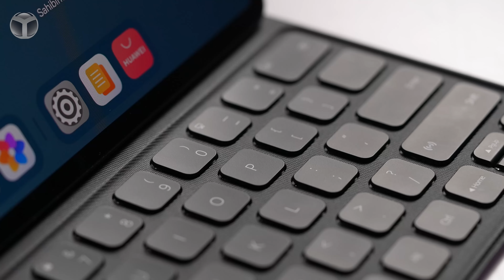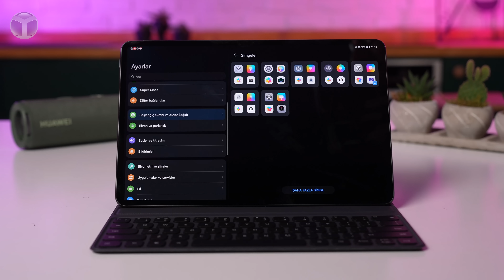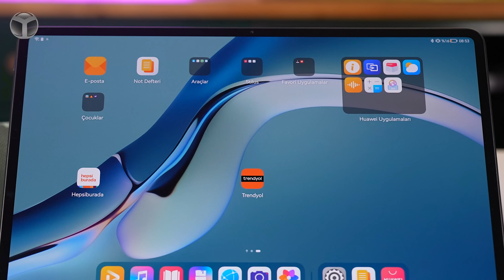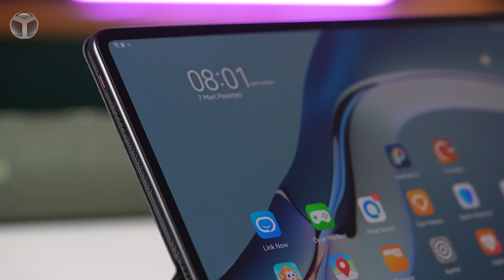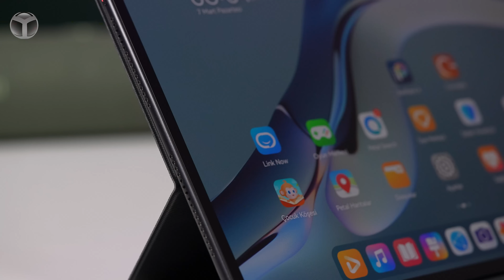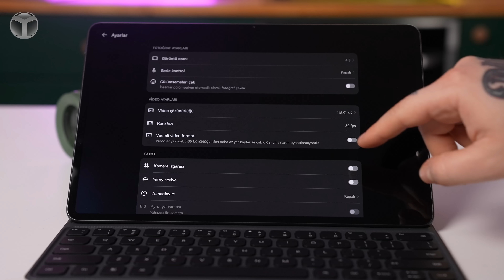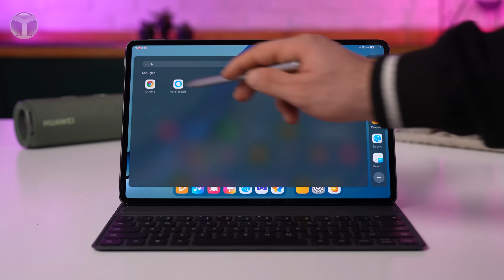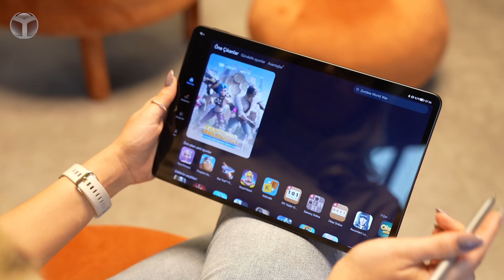8 hoparlörlü efsane ekranlı tablet! - Huawei MatePad Pro 12.6 inceleme!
Huawei’nin yeni 12,6 inç tableti Huawei MatePad Pro modelini kutusundan çıkarıp inceledik.

12,6 inç Huawei MatePad Pro inceleme

MatePad Pro, gücünü Kirin 9000E işlemcisinden alıyor. Tabletin diğer teknik özelliklerini videonun altından okumaya devam edebilirsiniz.

Dilerseniz sözü daha fazla uzatmadan sizleri videomuz ile baş başa bırakalım. İyi seyirler.

Huawei MatePad Pro özellikleri

Huawei MatePad Pro özellikleri ile ilgili detaylara ilk olarak tasarım ve ekrandan başlayalım. Tablet, tam boyutlu bir ekran tasarımıyla geliyor ve başta da söylediğimiz gibi 12.6 inçlik bir büyüklüğe sahip. 2500 x 1600 piksel (2K) çözünürlüklü OLED ekrana sahip olan tablet, 246 ppi piksel yoğunluğuna sahip.

İşlemci tarafında bizi 22 GPU çekirdekli Mali-G78 grafik işlemcisi ile karşılıyor. 5 nm fabrikasyon süreci ile üretilen bu işlemci 8 temel 8 iş parçacığı toplamda 16 çekirdekli bir yapıya sahip.

8 GB RAM ve 256 GB dahili depolama alanına sahip olan tablette, hafızayı NM hafıza kartı artırmak mümkün değil.

Tabletin arkasında 13 Megapiksel ve 8 Megapiksel çözünürlük değerine sahip çift kamera kullanılıyor. Otofokus destekli bu kameraya önde ise 8 Megapiksel çözünürlüğünde ve f/2.0 diyafram değerine sahip ön kamera eşlik ediyor. Ayrıca ön kamera yüz tanıma özelliği de bulunuyor.

Hızlı şarj destekleyen tablette, 10.050 mAh büyüklüğünde bir pil kullanılıyor. Ayrıca 15W kablosuz şarj, 10W ters kablosuz şarj desteği olduğunu da belirtelim.

USB Type-C girişine sahip olan tabletin kablosuz ekran yansıtma desteği de bulunuyor. Bu özellikle üretkenlik arayan kullanıcılar için ideal.

Huawei MatePad Pro 12.6 inç teknik özellikleri

EKRAN: 12.6 inç
EKRAN TÜRÜ: OLED
ÇÖZÜNÜRLÜK: 2500 x 1600
İŞLEMCİ: HUAWEI Kirin 9000E
HAFIZA: 8 GB RAM
DEPOLAMA: 256 GB ROM
ARKA KAMERA: 13 MP + 8 MP
ÖN KAMERA: 8 MP
BAĞLANTI: Wifi 6, Bluetooth 5.2
SENSÖRLER: Yerçekimi Sensörü, Jiroskop, Yakınlık Sensörü, Pusula, Ortam Işığı Sensörü, Gösterge
BATARYA: 10050 mAh
BOYUTLAR: 184.7 x 286.5 x 6.7 mm
AĞIRLIK: 609 g (Pil Dahil)